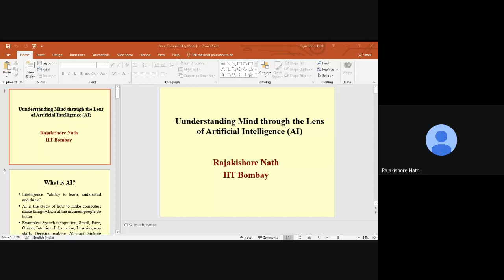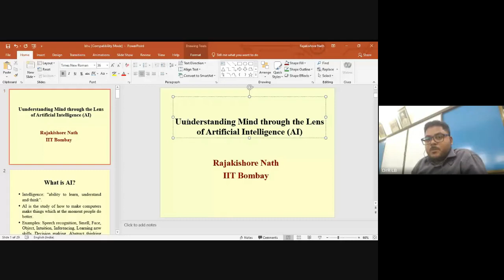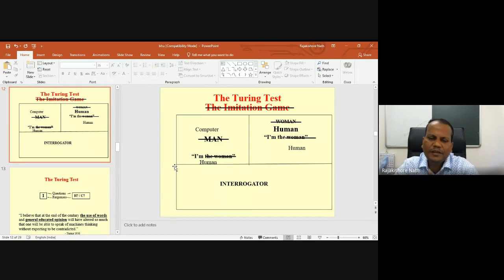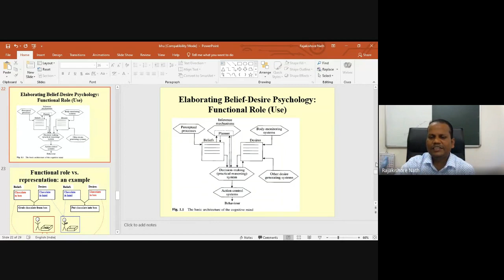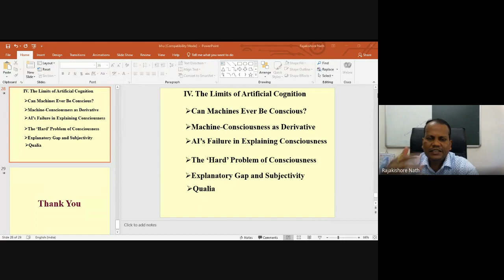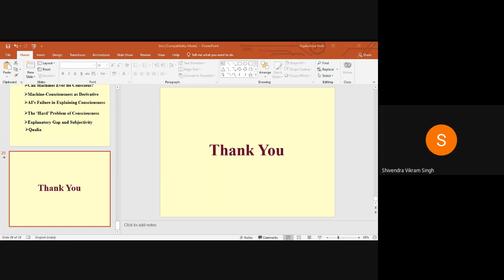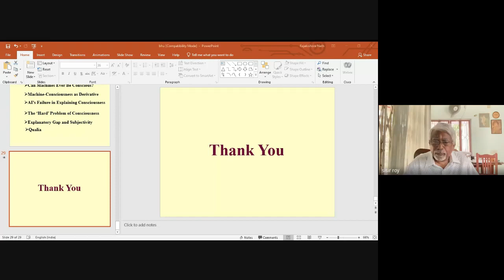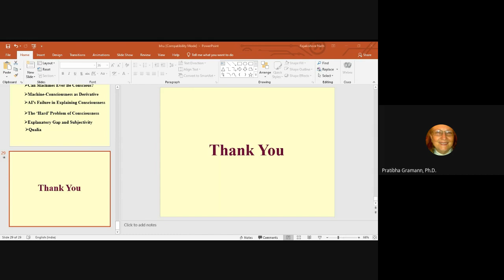Understanding Mind through the Lens of Artificial Intelligence By Dr. Rajakishore Nath, 26/03/2022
Saturday Seminar - 16.